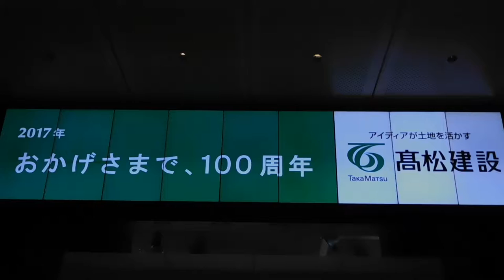DSCN4670東京駅ビジョン20160728入道雲Ver 東京駅